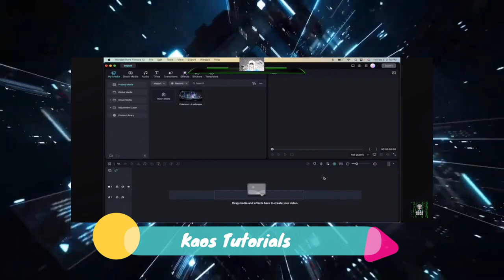Kaos Nova Channel Introduction for New Subscribers!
Hello There!  This Channel has a lot of enjoyable gameplay and music videos!